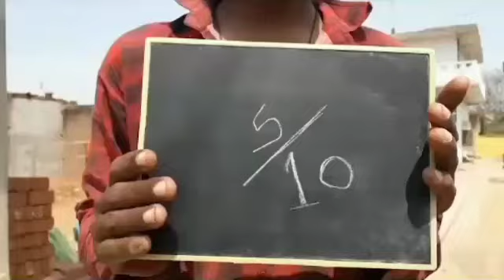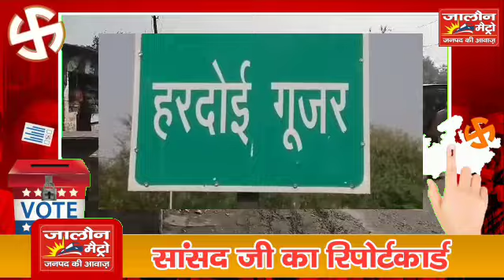जालौन मेट्रो की लोकसभा चुनाव चुनावी यात्रा में आज सांसद जी द्वारा गोद लिए गांव हरदोई गूजर से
हमारे जालौन मेट्रो कि लोकसभा चुनाव चुनावी यात्रा में क्षेत्र के पांच बार के सांसद एवं वर्तमान में केन्द्रीय राज्यमंत्री लघु एवं सूक्ष्म उद्यम मंत्री भानुप्रताप सिंह वर्मा के द्वारा आज के नौ साल पहले आदर्श सांसद ग्राम के रूप में गोद लिए गांव हरदोई गूजर से

आइए देखें ग्राउंड रिपोर्ट स्थानीय लोगों ने क्षेत्रीय सांसद के विकास कार्यों पर क्या प्रतिक्रिया दी,और उन्हें कितने नंबर दिए।

देखें जालौन मैट्रो से रविकांत द्विवेदी एवं अजीत उपाध्याय की ग्राउंड रिपोर्ट